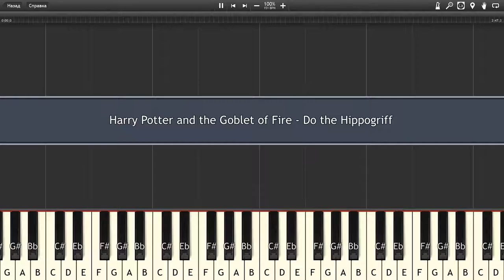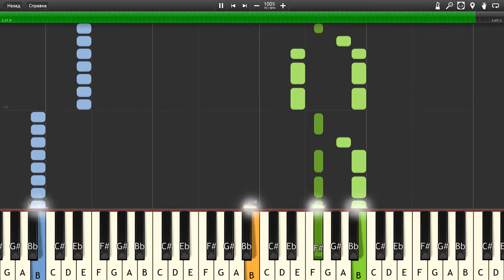Harry Potter and the Goblet of Fire - Do the Hippogriff - Piano tutorial and cover (Sheets + MIDI)